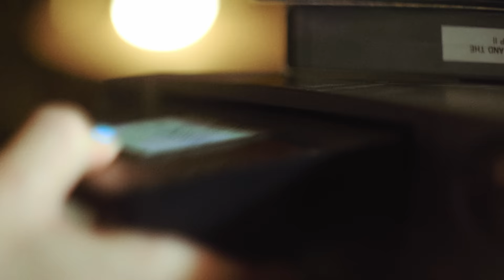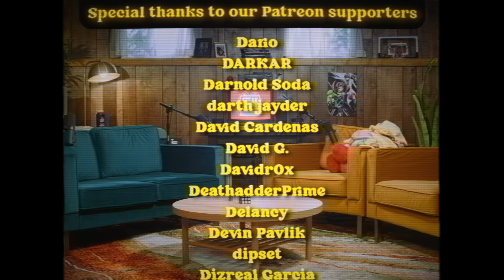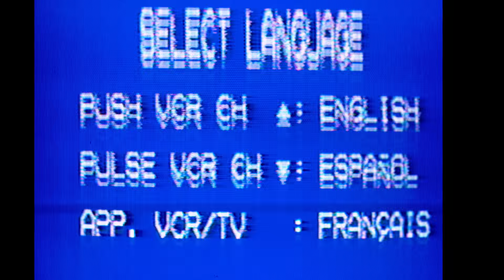Are We Bad People?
This week we talk about video game spending, taxes, bad guys, and much more!

00:00:00 Intro
00:01:33 Asmon's Hate Arc
00:04:04 Battle Passes in Games
00:08:14 First Money Spent in Games
00:13:00 Ad Read 1
00:14:19 New Twitch Meta
00:16:44 Playing New Games
00:20:03 Tectone Learns About Taxes
00:28:47 Fatphobia and H-flation
00:43:04 Hair Transplants and Special Episodes
00:47:18 Why White People Have it Hard on the Internet
00:51:15 Bad Guys with Bad Guy Qualities
01:02:22 Worst Flirt Experiences
01:07:12 Rumble Club!
01:09:31 Mr. Beast and Watch Parties
01:11:23 Getting Emi a Hate Thread
01:13:12 From Hate-Watcher to Fan
01:17:09 Mike Tyson Fight
01:21:37 Weekend Plans (Gaming)
01:28:48 Rotmaxxing
01:31:00 Reading Comments
01:32:32 Episode Wrap-Up